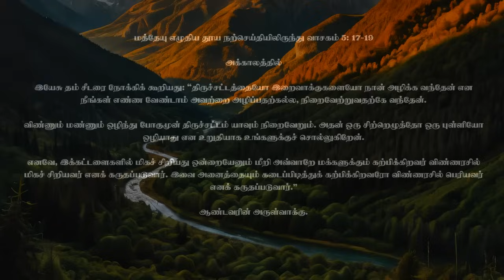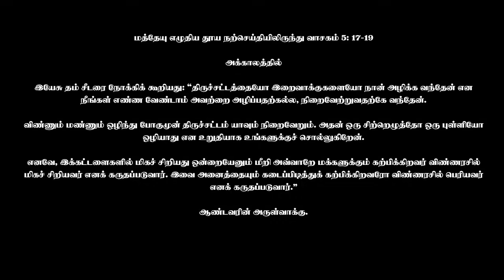12 ஜூன் 2024 | பொதுக்காலம் 10ஆம் வாரம் - புதன் |திருப்பலி மறையுரை | Rev Fr sundar